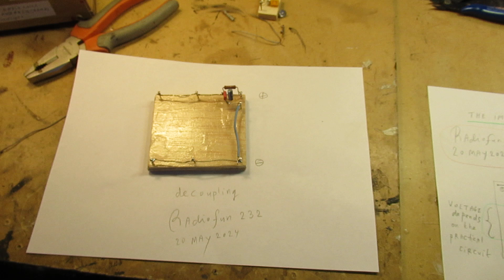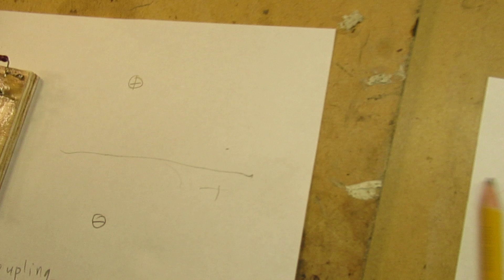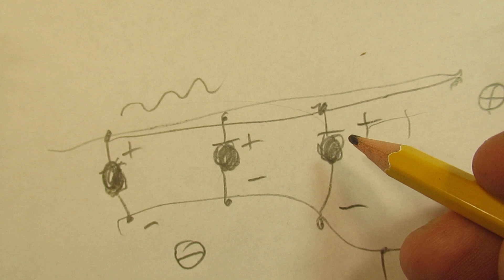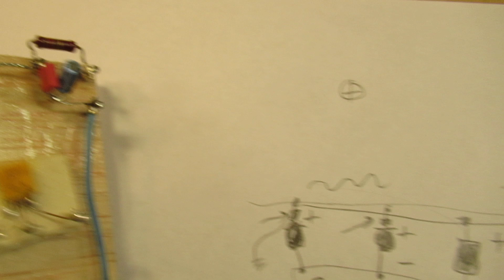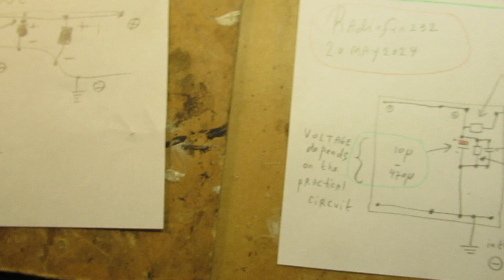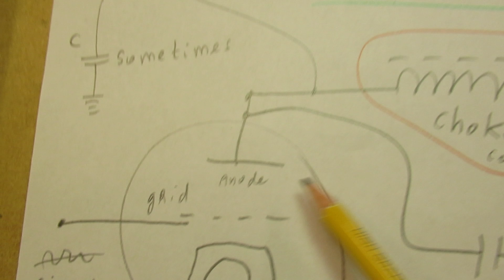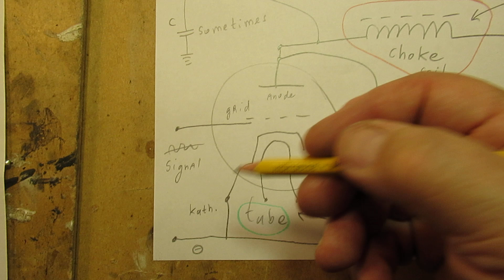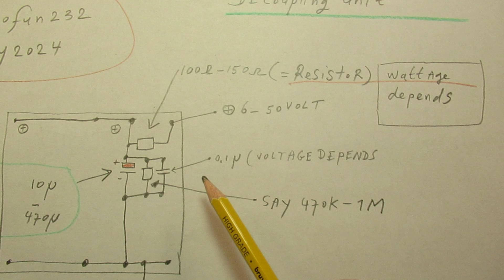The importance of "decoupling" electronic circuits all working on the same (say +) power lead VLOG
The video is about this: when you connect all kinds of electronic units (an audio pre-amp, a HF pre-amp, an end-amp, all these separate functional units) all directly to the same power supply lead (often + now, opposed to earth, minus, connected to the ground and mass)  you can expect many problems…(!).

In general your beautifully home made/self developed amplifier can start to oscillate, pre-amps can or are going their “own” way, generating noise (HF oscillations) and all kinds of other disturbancies, that can (only) be made visible via the oscilloscope.

Clicking, hack sounds, certain strange sounds when lifting up the audio level, oscillations when lifting up that, current “bursts” due to not audible oscilations, etc.

Thus: all kinds of malfunctioning, especially in audio amplifiers, audio filters, and radio circuits. When all the separate electronic units (IF amp, audio pre-amps, other pre-amps) are not decoupled properly from the main supply unit, say DC in the range of 12 V-60 V.

I don’t elaborate more, because everything is/was told in the video.

So keep your home brew electronics (audio and radio) stable, by proper decoupling each separate functional unit (!). Be it a pre-amp, an IF amp, both for HF & LF.

I keep all my YT videos constant actual, so the original video’s with the most recent information are always on YouTube. Search there, and avoid my circuits that are republished, re-arranged, re-edited on other websites, giving not probable re-wiring, etc. Some persons try to find gold via my circuits. I take distance from all these fake claims. Upload 20 May 2024.